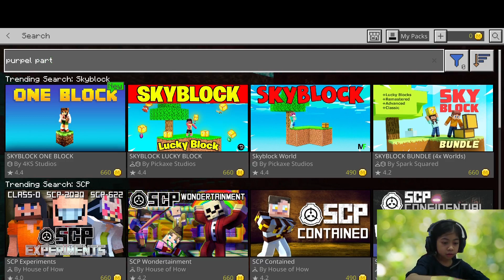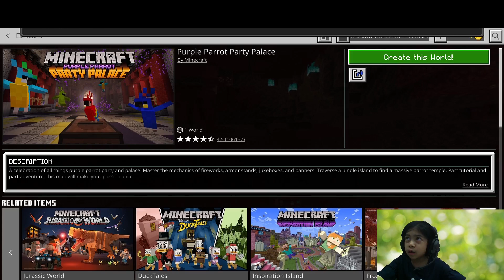How to create purple beacon in Minecraft by Alya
This is a tutorial for How to create a purpel beacon in Minecraft.
"its not a typo, its how she spell it" :)